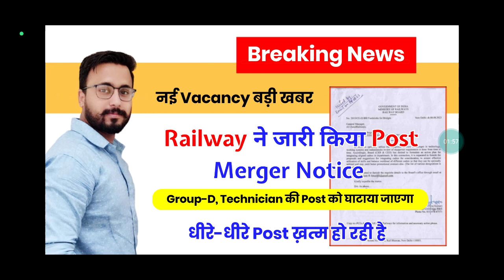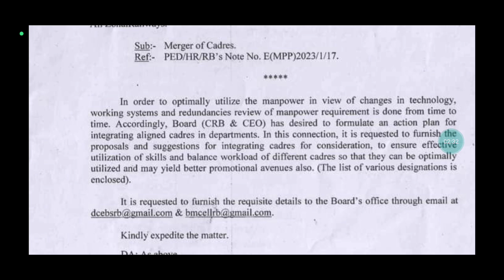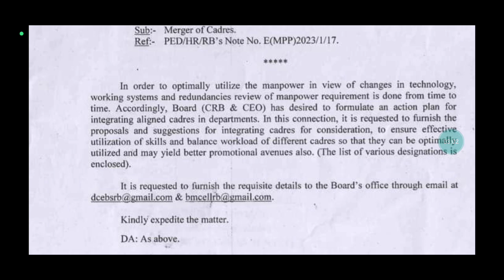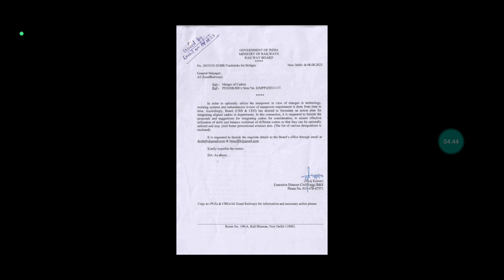Group-D, Technician, JE और SSE की Post ख़त्म की जा रही है || New Vacancy बड़ी खबर 😲